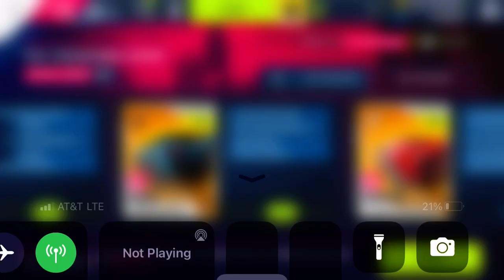Asphalt 9 - The Crashing Event | Ajlani Drakuma